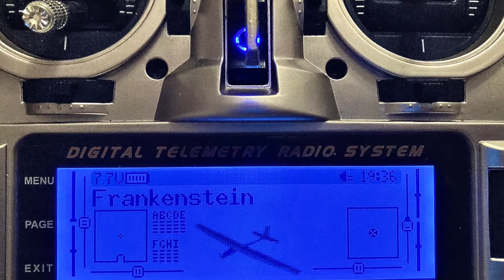Aereo Frankenstein collaudo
Volo di collaudo del mio aereo Frankenstein !, ala di AXN e resto rifatto da me; fusoliera a cassetta in balsa, trave di coda un tubo d'alluminio con rinforzi in balsa, piani di quota e deriva fissa in tavoletta di balsa.